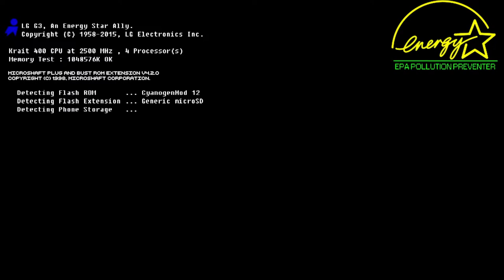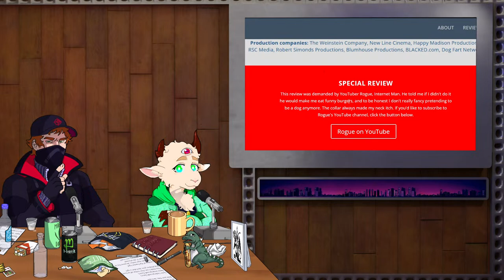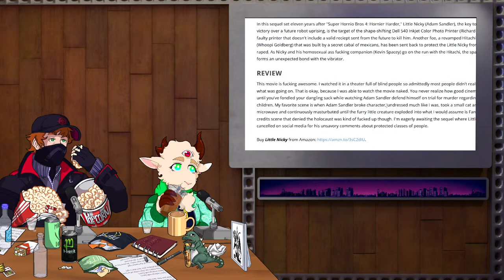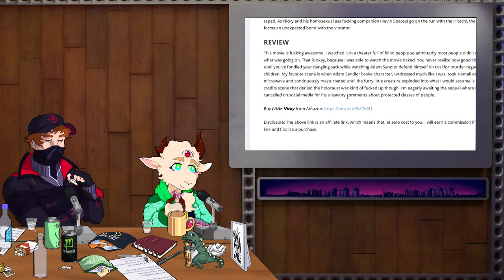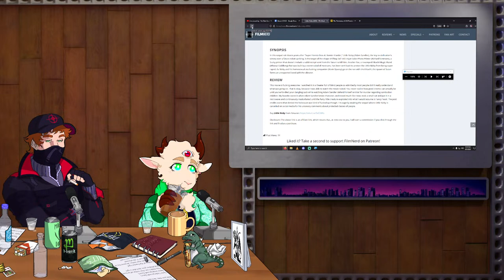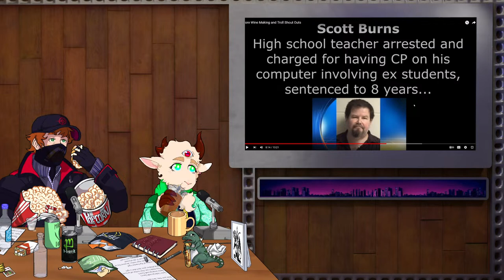Rogue After Dark #39 | Checking On Nimrods + McLore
Rogue and Asterik burn down an abandoned building that they were previously using the manufacture methamphetamine. This failed venture was not for profit, but for emotional growth. Do with that information as you will, the court date is set for the 14th.

-- -- LINKS -- --